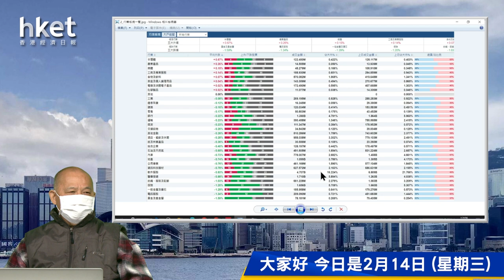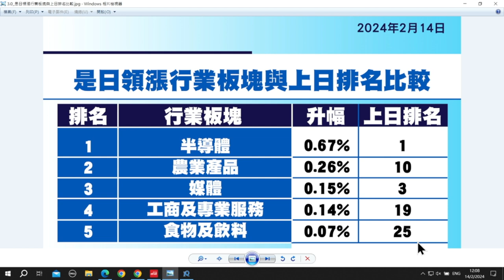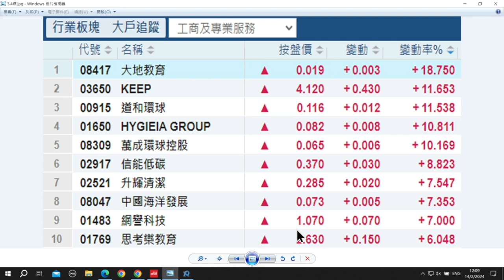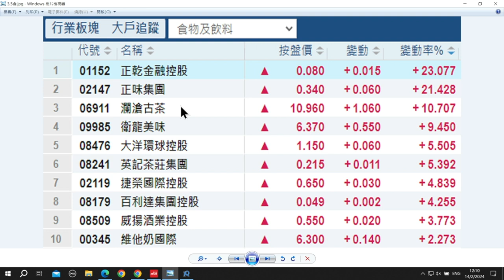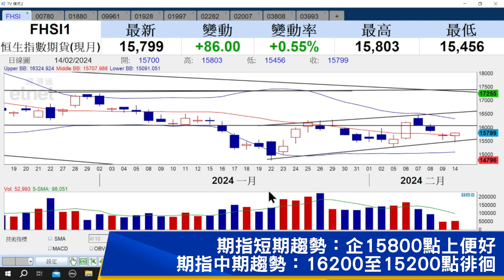【石Sir午市閒談】今日推介同程旅行、中國中免、 攜程集團